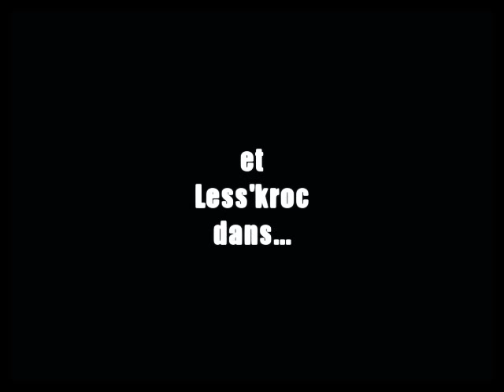LexFlex - au fond de mes yeux (feat. Lesskroc)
Video and music produced by LexFlex
Mc: LexFlex & Less'kroc